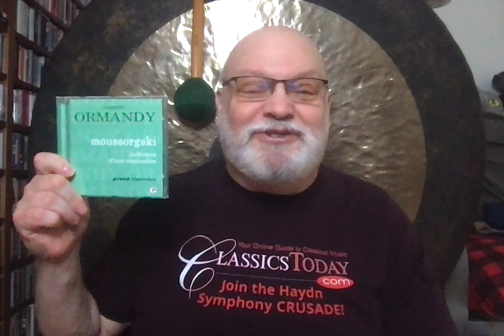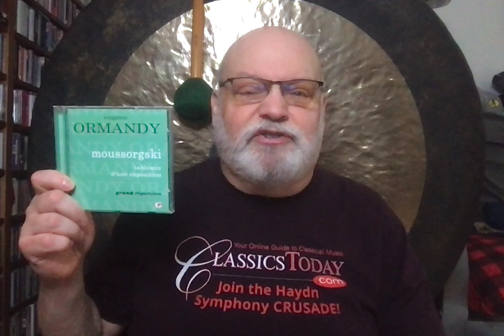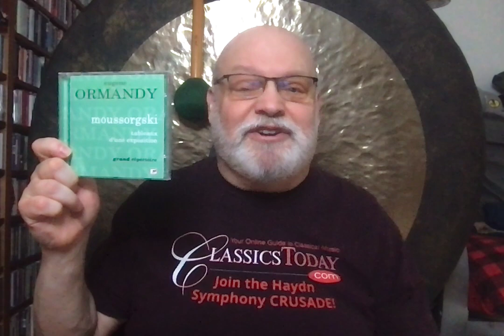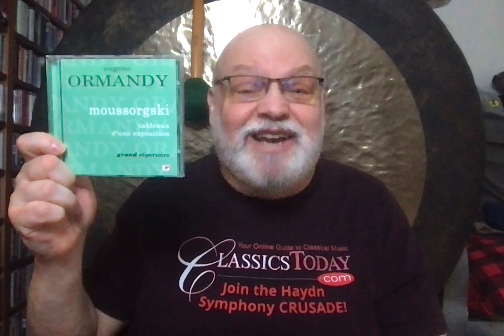Dave's Faves No. 26 (Mussorgsky/Ravel)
Mussorgsky (orch. Ravel): Pictures at an Exhibition
Philadelphia Orchestra, Ormandy (cond.) Sony Classical